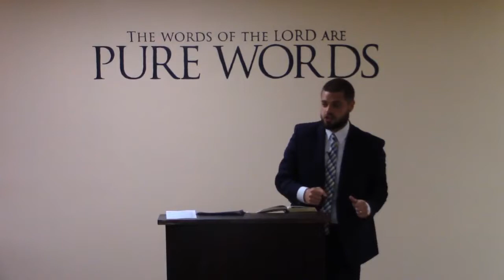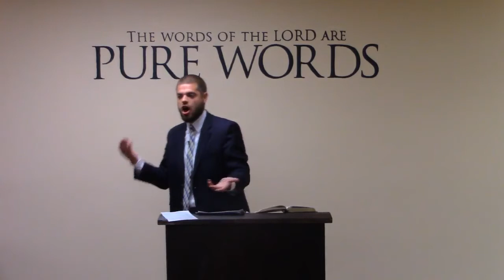Vaccinations Are Stupid